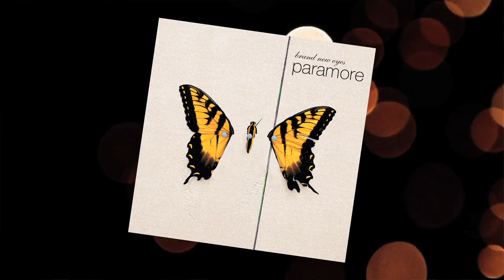Fun.: Top 5 Fueled By Ramen Releases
Andrew, Nate and Jack from Fun. talk about their top 5 favorite albums from the first 15 years of Fueled By Ramen. Order the limited-edition Fueled By Ramen 15th Anniversary Book & DVD now exclusively

Paramore: brand new eyes
Panic! At The Disco: Pretty. Odd.
The Stereo: New Tokyo Is Calling
Days Away: Mapping An Invisible World
Jimmy Eat World: Jimmy Eat World